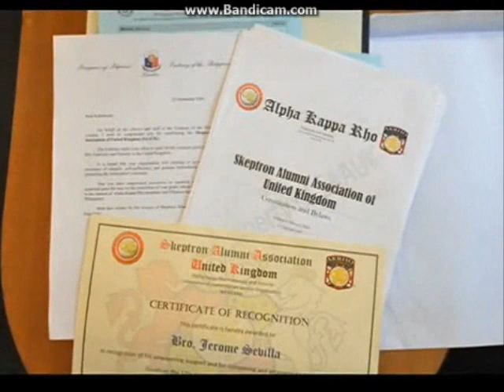AKRHO UK registration@video ph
AKP UK registration and oath taking at PHILIPPINE EMBASSY UK, video pt2